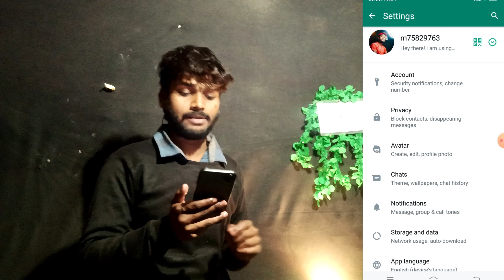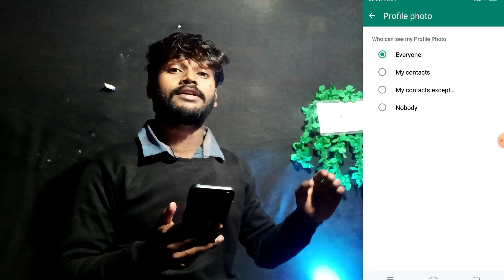Whatsapp dp hide kaise kare | Whatsapp profile hide kaise kare 2024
Whatsapp dp hide kaise kare | Whatsapp profile hide kaise kare 😍

 Konsa Part Aapko Sabse Accha Laga Comment Me Bataiye ❤️

__________ॐ____☪____☬____✝_____________